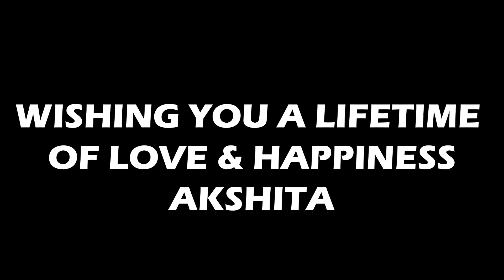SHE GOT MARRIED IN INDIA 🇮🇳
In this episode, I flew from Germany to India to attend my sister's wedding in India. it was a traditional Indian-style wedding in Delhi. We also did a lot of Indian wedding song dances. In this vlog by who kunal chugh I showed What an Indian wedding is really like and how Indian weddings are done.